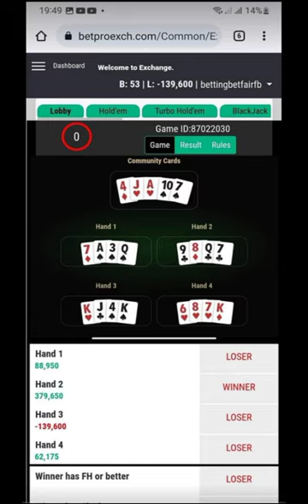Betpro turbo holdem turbo hilo tips and tricks